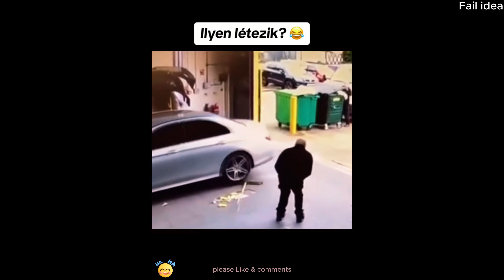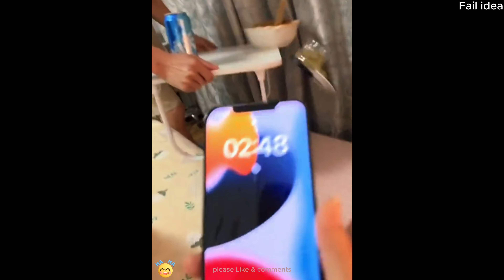TRY NOT TO LAUGH 😆 Best Funny Videos Compilation 😁😂😆 Memes Part 119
Funny Peoples Life 🤣 Fails Compilation , Pranks and Amazing Stunts
Get ready to laugh your socks off with our latest video! We've compiled some of the funniest moments caught on camera for your entertainment.

From epic fails to hilarious pranks, we guarantee you won't be able to stop giggling. Grab some popcorn, sit back, and prepare for a wild ride of humor and hilarity.
Failidea is a one off the best International Entertainment Video channel
We are always trying to Provide the best qualitifull videos.
Thanks everyone & stay with fail idea.